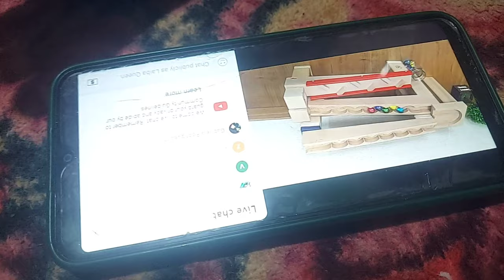BemaaR Ho GayA😭😭😭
From - Jammu city, JK ( India )
Guys, if u Like this Video.